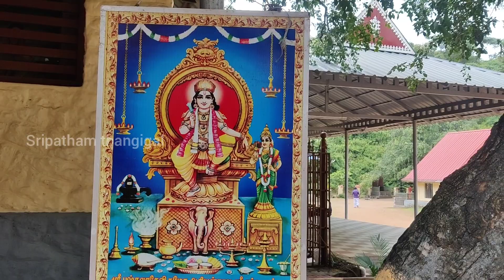நினைத்த காரியத்தை முடித்து தரும் ஆரியங்காவு சாஸ்தா கோயில்